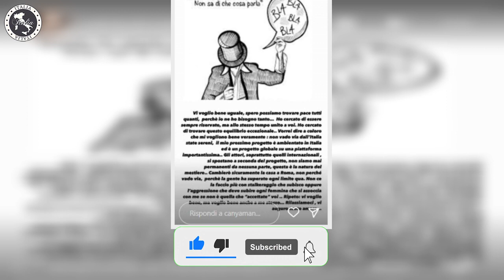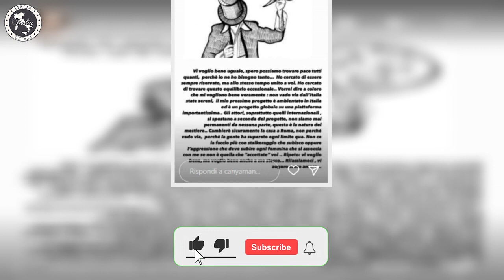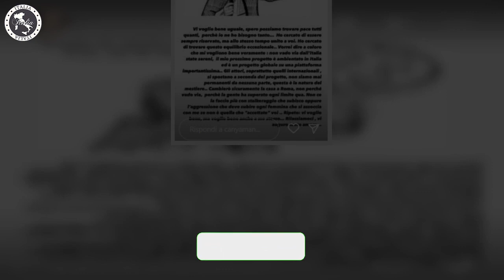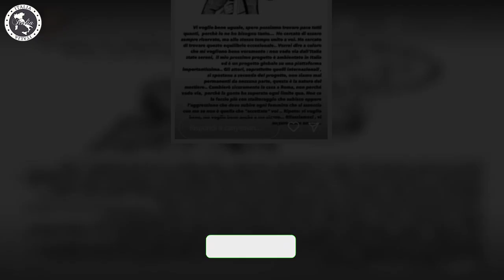Can Yaman aggredito pesantemente “Non ce la faccio più” Via dall’Italia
Negli ultimi anni le fiction turche hanno invaso il palinsesto delle televisioni italiane in particolare della Mediaset che da un paio d’anni manda in onda molti prodotti televisivi nati in Turchia.

Can Yaman e la drastica decisione
Grazie a questo nuovo fenomeno televisivo molti attori e attrici turche hanno ricevuto un’enorme popolarità nel nostro Paese arrivando a trovare molti ingaggi in progetti cinematografici e televisivi.